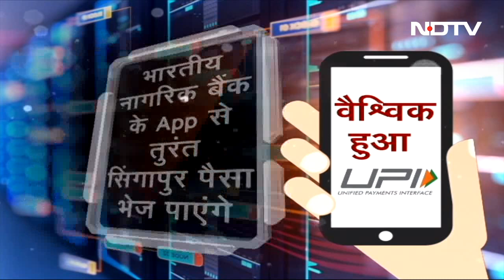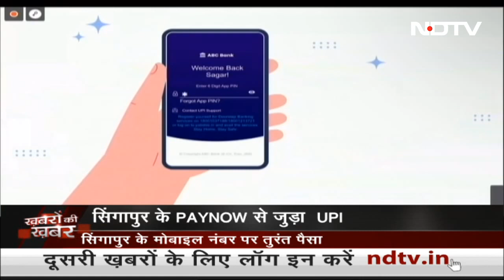भारत, Singapore Online Payment System से जुड़े, जानिए पूरा मामला | Khabron Ki Khabar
भारत और सिंगापुर ऑनलाइन पेमेंट सिस्‍टम से जुड़ गए हैं. प्रधानमंत्री नरेन्द्र मोदी ने मंगलवार को यूनिफाइड पेमेंट इंटरफेस (UPI) को भारत की सबसे पसंदीदा भुगतान प्रणाली बताया और कहा कि यह जल्द ही नकद लेनदेन को पीछे छोड़ देगी.